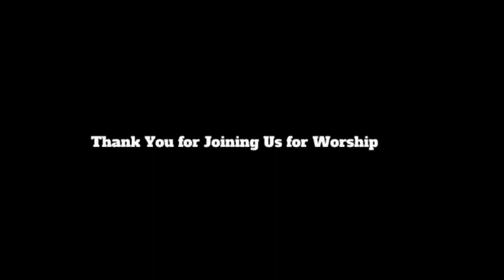Focus on Deliverance